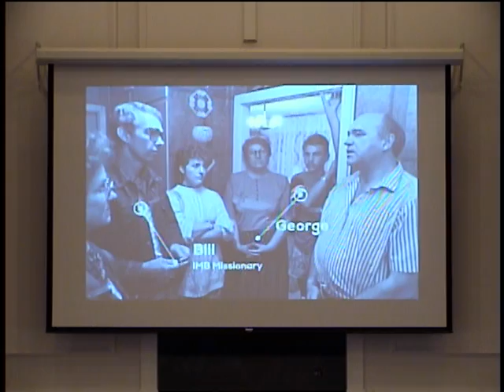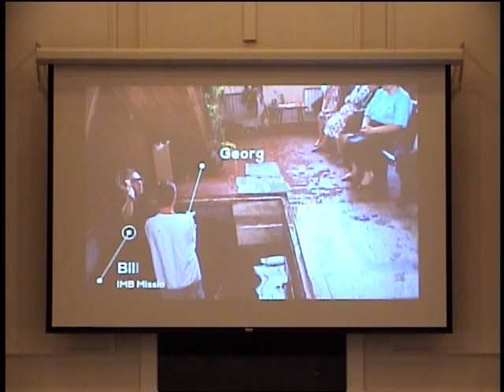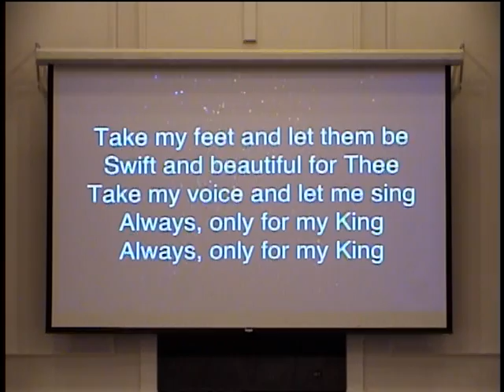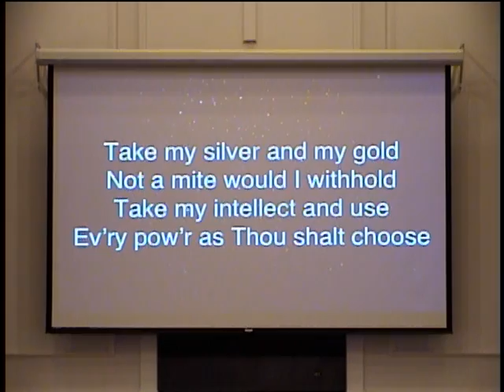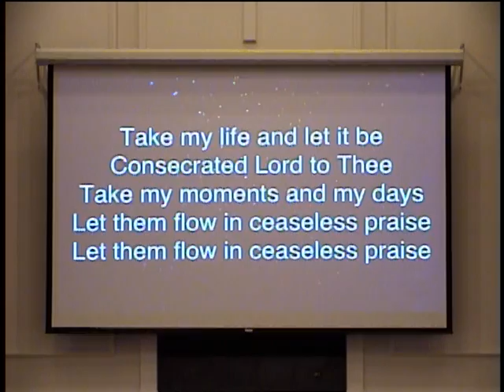Sunday Morning - January 19th